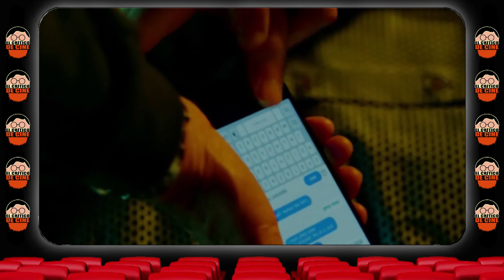El crítico de cine - Hell Fest (parte 4)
(El libro es un manual de supervivencia para películas de terror. Si quieres conocer todos los secretos para sobrevivir en este tipo de películas y además te gustan mis críticas, no te lo puedes perder)

Episodio 244 de EL CRÍTICO DE CINE - SACANDO LA BASURA en el que haremos una crítica/monólogo de la película de terror "Hell Fest".

Resubo esta cuarta parte, ya que me la habían bloqueado. A ver si esta vez se queda. Si me lo quitan, lo dejaré quitado para no poner en riesgo el canal. Espero lo podáis entender.

Si te gusta el CINE y el buen HUMOR en un mismo canal, no dejes de visitar todos nuestros vídeos!!!
En este canal encontrarás CRÍTICAS DE PELÍCULAS, con un tono de humor negro entretenido y atrevido!!!
SIN FILTRO NI CENSURA!!!
Todo presentado por EL CRÍTICO DE CINE.